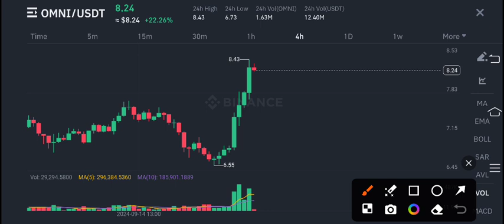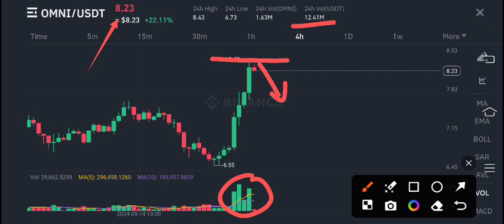Omni Network Price Prediction Today! Omni coin Today News